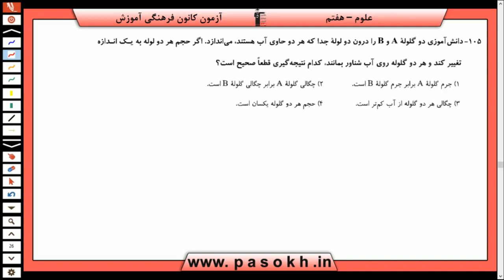پایه هفتم علوم اندازه گيري در علوم و ابزارهاي آن سوال 105 درصد پاسخگویی 40